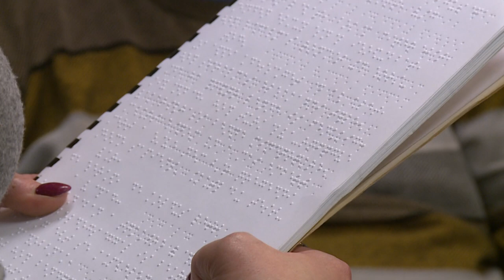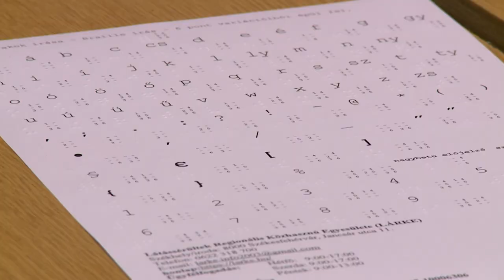SZEMLÉLETFORMÁLÁS A BRAILLE-ÍRÁSSAL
A vakokat segítő Braille-írást és -olvasást lehetett kipróbálni azon a szemléletformáló programon, amelyet a Vörösmarty Mihály Könyvtár Budai úti Tagkönyvtárában rendeztek. A programon a Braille ABC-t, írógépet, táblát és jelgyakorlót is megismerhették az érdeklődők.